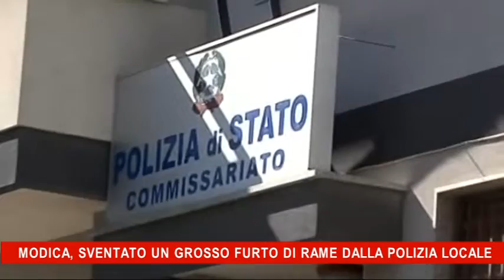Modica, la polizia locale sventa grosso furto di rame